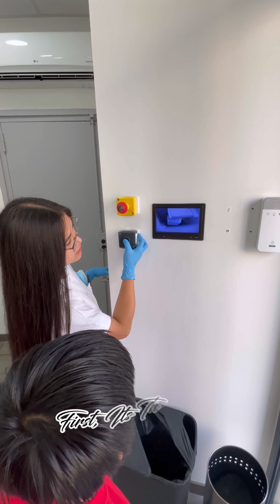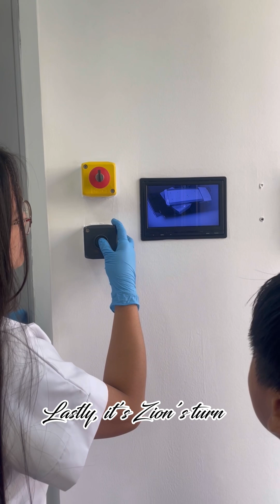Kids Twice a Year Dental Check Up